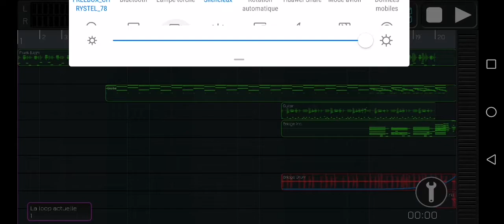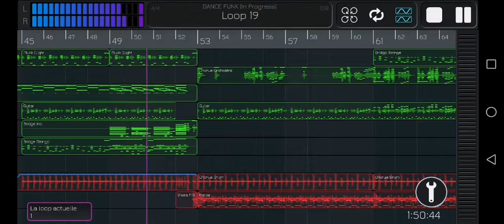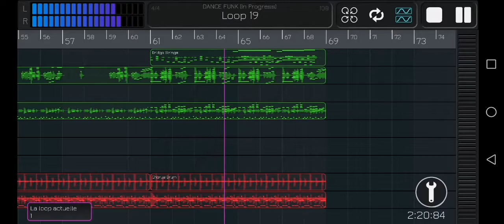11 janvier 2020